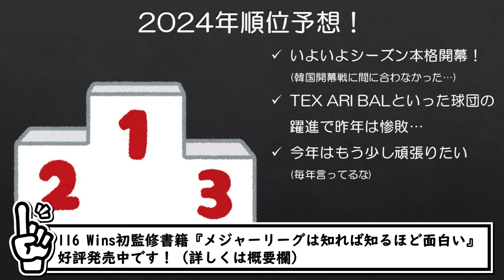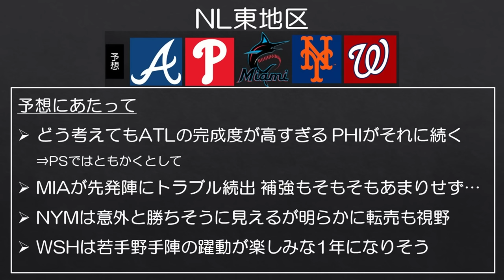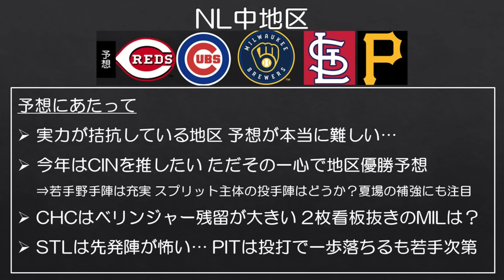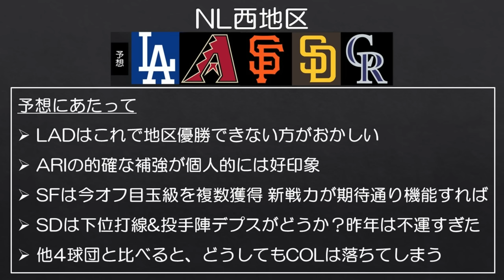【MLB】本も出版したので今年こそ当てたい順位予想～NL編～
願望強め？

■116 Wins初監修『メジャーリーグは知れば知るほど面白い』 好評発売中です！